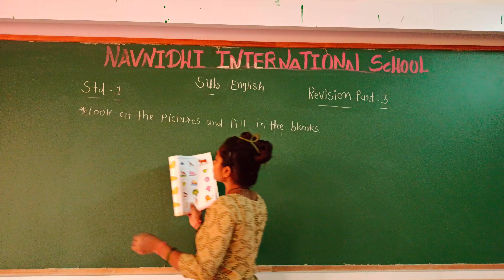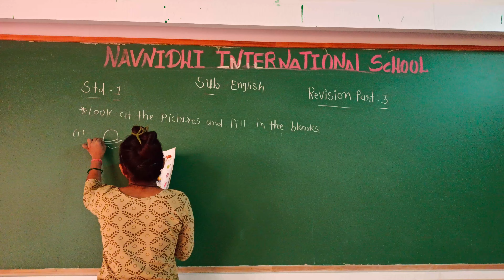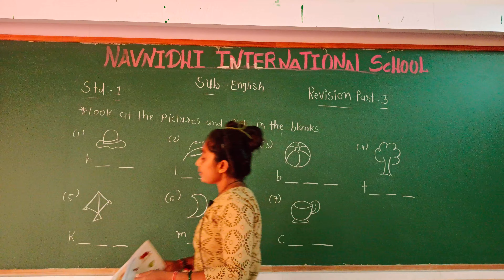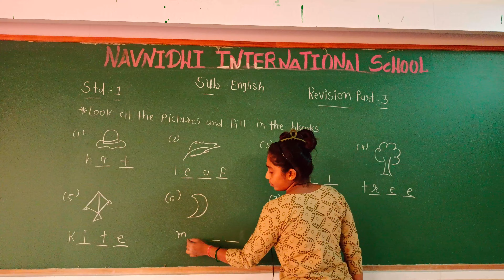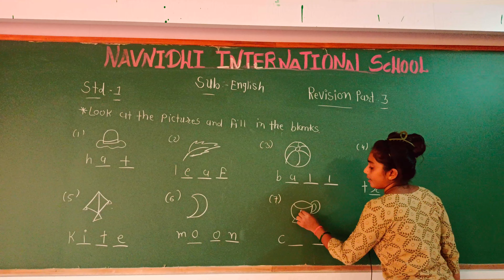GSEB | ENGLISH MEDIUM | STANDARD - 1 | REVISION - 3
NAVNIDHI INTERNATIONAL SCHOOL
15/10/2021